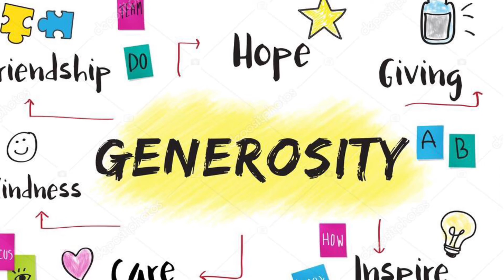VƯỜN HOA THÁNG NĂM CỦA MẸ | Suy niệm Tháng Hoa Dâng Mẹ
TMĐP- Tháng hoa năm nay, các con của Mẹ sẽ dâng Mẹ những “hoa lòng” sắc hương rực rỡ, nồng nàn hái từ “Vườn Hoa Nhân Loại Mới” mà chính Mẹ đã dạy chúng con vun trồng, chăm sóc bằng Tình Yêu tín thác, Tình Yêu quên mình, Tình Yêu phục vụ, Tình Yêu tự hiến.

❖ Our Channel has no monetary or commercial intentions because our clear purpose is to spread out the values of Good News and other life values to the others in the introduction.